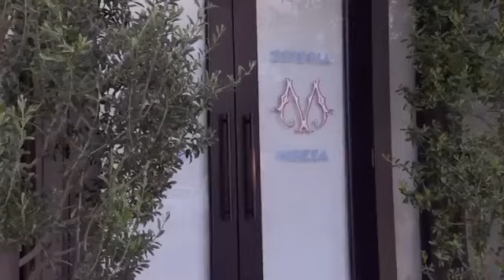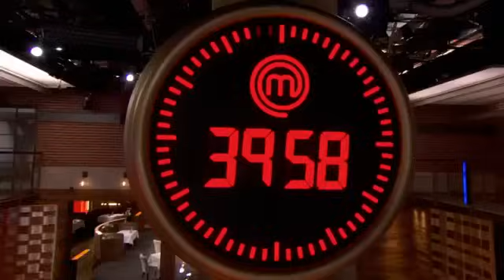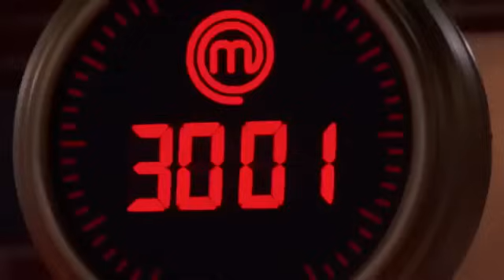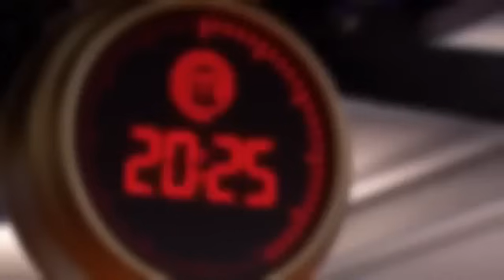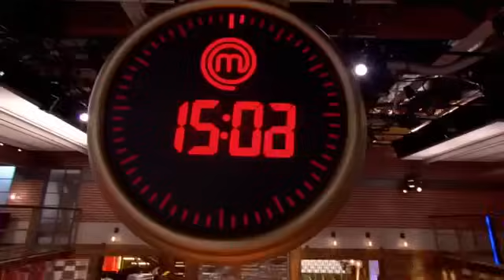Masterchef US Season 10 Eps 8 Part 1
Each hopeful cook has 60 minutes to produce their dish. If the judges like the dish, they’re through to the next stage. If not, sadly, they’re heading home.

Masterchef US Season 10